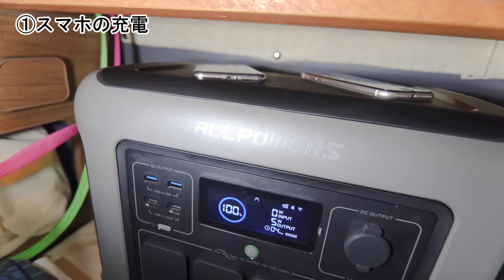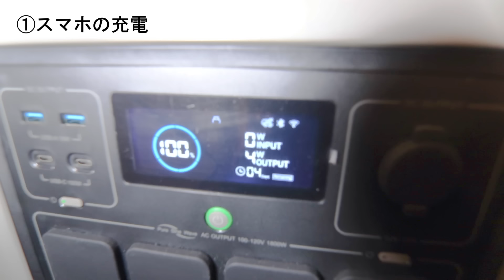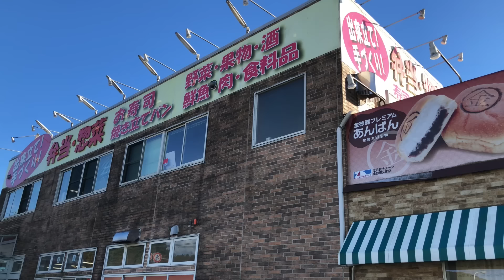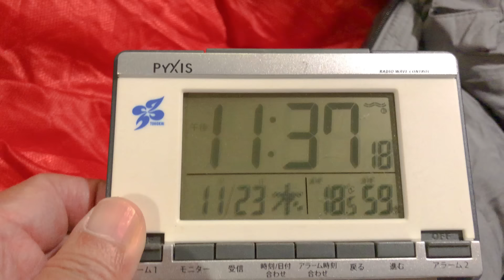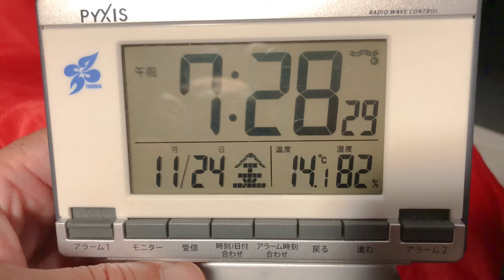大電力で車中泊する ポータブル電源で鍋料理やってノンフライヤーまで使える⁉ 道の駅で過ごす夫婦+wanのリアルな生活【ALLPOWERS R1500】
【ALLPOWERSポータブル電源R1500】
149800円（税込）→ 12月10日まで 99800円（税込）
プロモーションコード「R1500JPPR」でさらに10%OFF!
Amazon店舗：

※毎週金曜日18:00に配信しています。

2021年7月から週末車中泊による全国制覇を目指して
・諸国漫遊の旅シリーズをスタート。
1.茨城県→2.福島県→3.長野県→4.栃木県→5.静岡県→6.神奈川県→7.千葉県→8.埼玉県→9.群馬県→10.宮城県→11.北海道→12.岩手県→13.青森県→14.秋田県→15.山形県→16.山梨県→17.愛知県→18.新潟県→19.岐阜県
・お城巡りも行っており
1.水戸城→2.松本城→3.宇都宮城→4.小田原城→5.大多喜城→6.松前城→7.五稜郭→8.弘前城→9.久保田城→10.上山城→11.駿府城→12.岡崎城→13.犬山城→14.鶴ヶ城→15.新発田城→16.名古屋城→17.岐阜城→18.郡上八幡城→19.関宿城
を訪ねています
使用してるキャンピングカーはNV200バネットをベースにしたFOCS luz(ルソ)です。